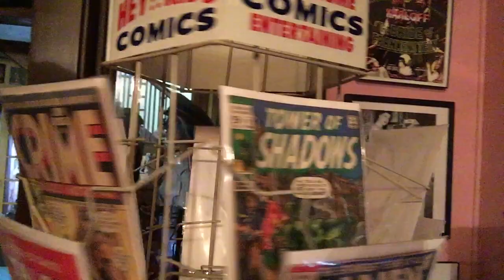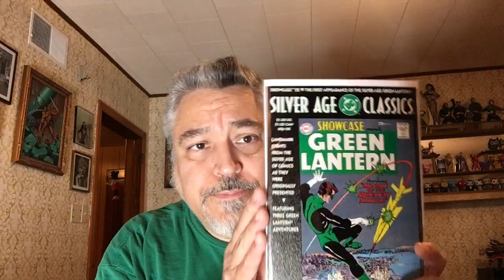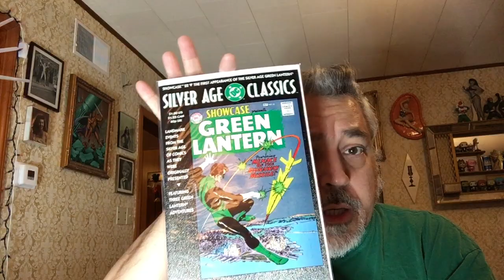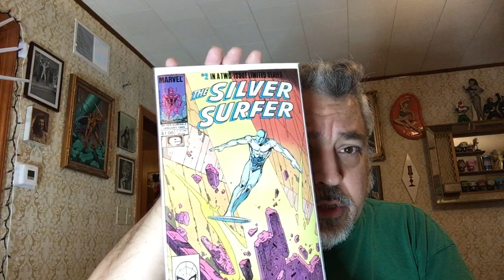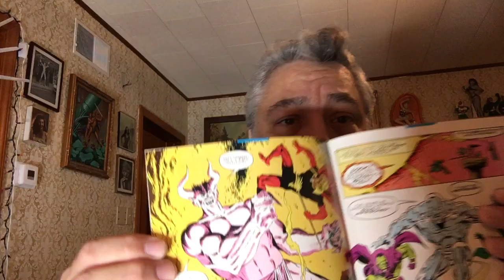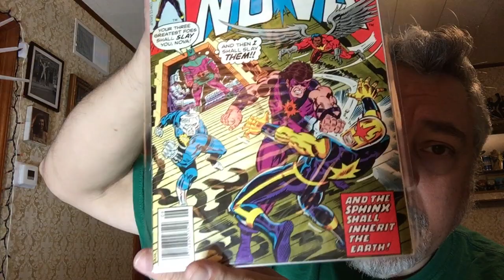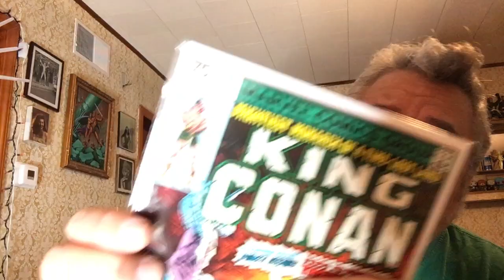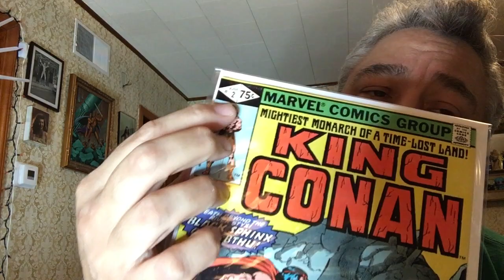The Tomb of Terror #545–Make Big Money With Vintage Comic Books!